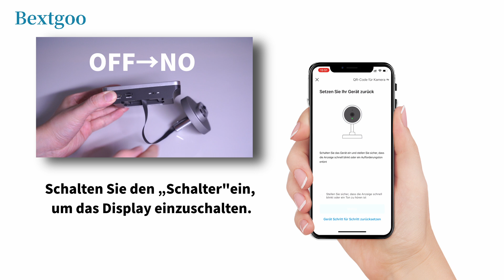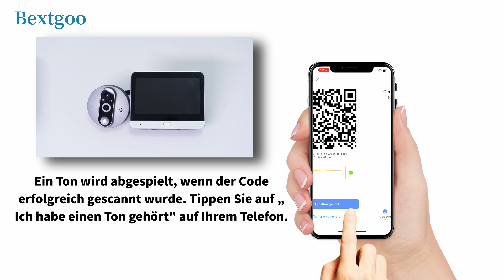So richten Sie die Guckloch-Video-Türklingel in der App ein